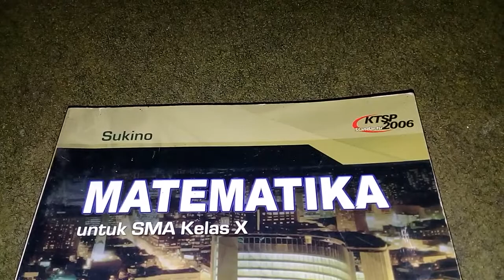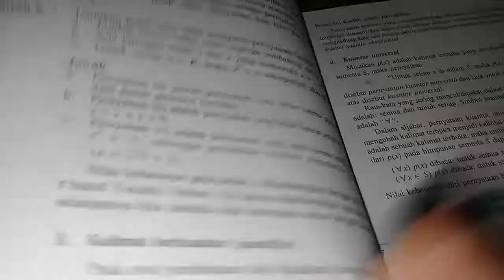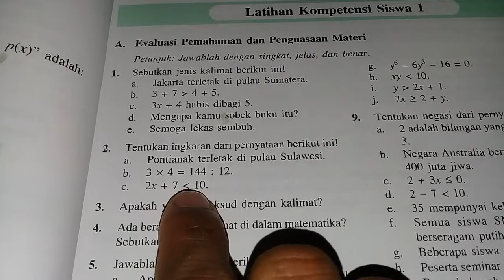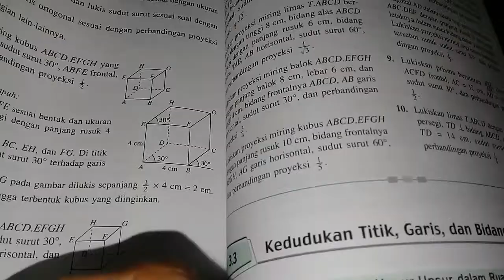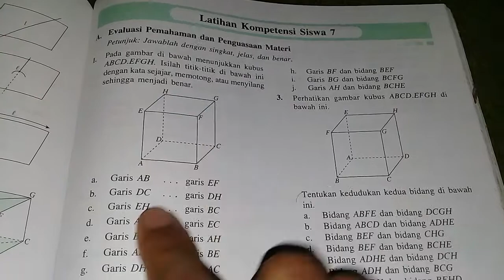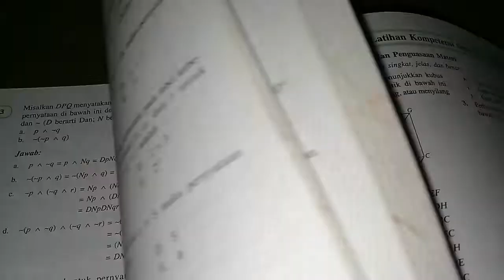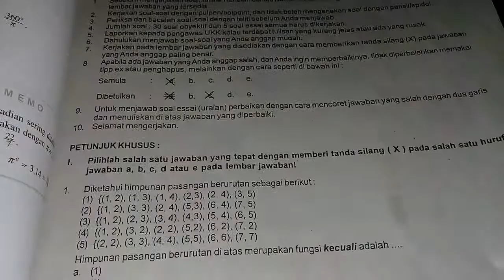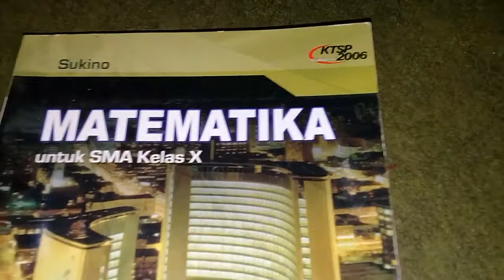les privat matematika ferry andriyanto matematika tidak selalu menghitung